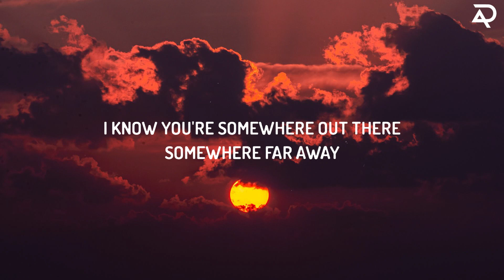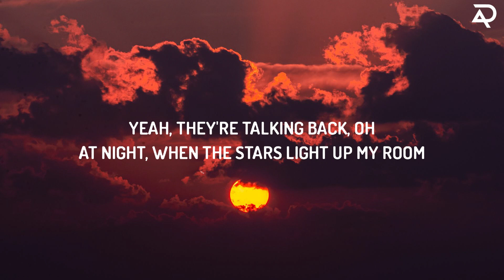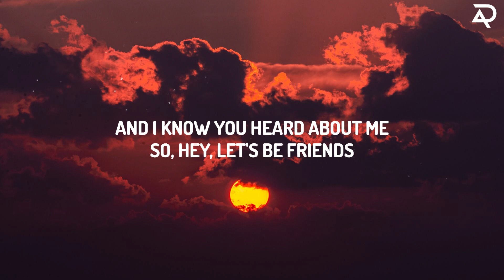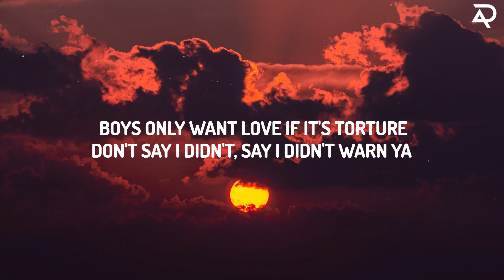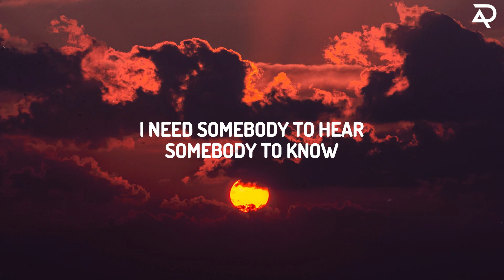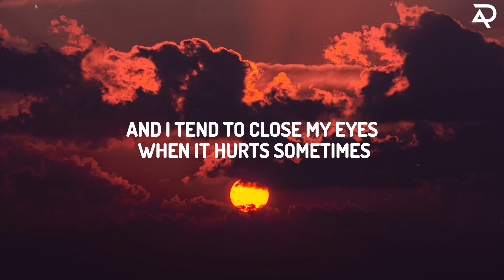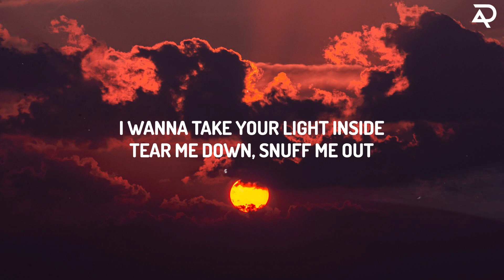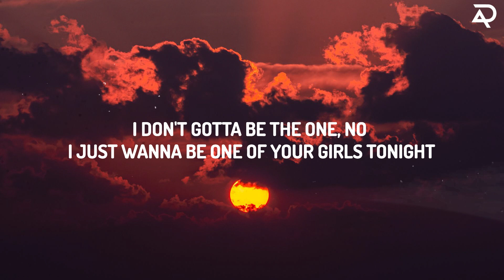Bruno Mars - Talking To The Moon (Lyrics) | Avery Davis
(Lyrics):
[Verse 1]
I know you're somewhere
Out there